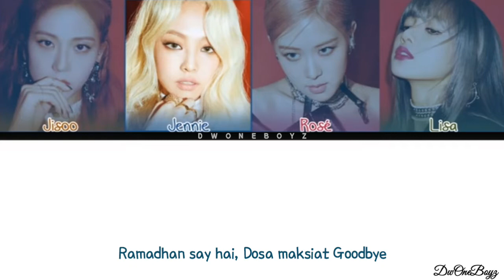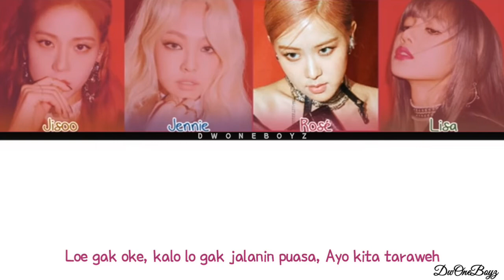How Would BLACKPINK SING - LET'S PRAY WITH LOVE Parody (Ajak Taraweh di bulan Ramadhan) Lyrics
• How Would Blackpink Sing - Let's Pray With Love.
BLACKPINK PARODY (KILL THIS LOVE)

• All Rights Administered by De Kolonial Id
• All Right Administersed by YG Entertainment

● This is not a real blackpink cover. So you don’t have to say that it’s FAKE. You should read the title correctly. Sorry if I sounded rude, I didn’t mean it, I just wanted to explain.

• It is just my personal opinion.

• BLACKPINK - KILL THIS LOVE PARODY
• Kill this love (Let'S Pray With Love)
• DeKolonial_Id

Blackpink
Blackpink Mv
Kill this love
Lagu backlink
Parody blackpink
Blacklink parody
Kill this love parody